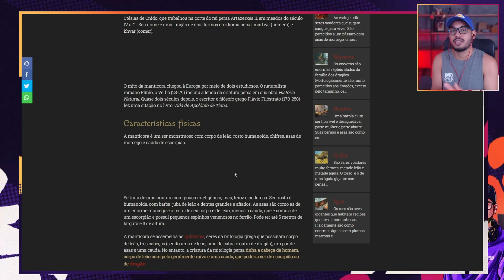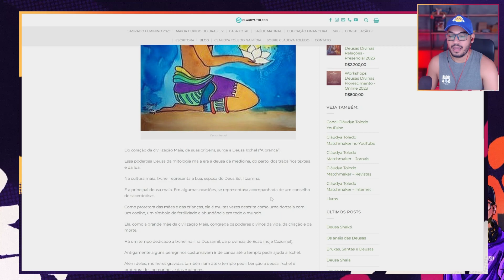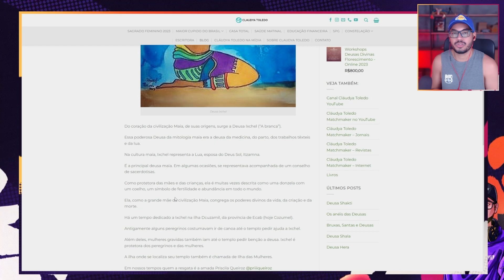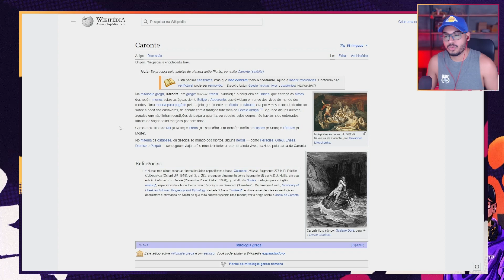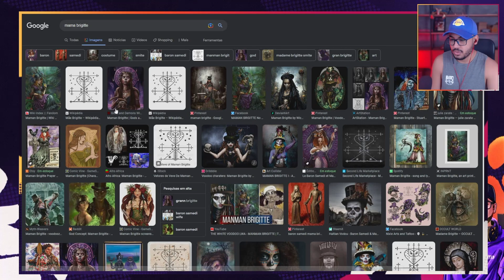MAMAN BRIGITTE E MAIS GODS! | SMITE - 2023 God Lineup - Year 10 Teaser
SMITE - 2023 God Lineup - Year 10 Teaser